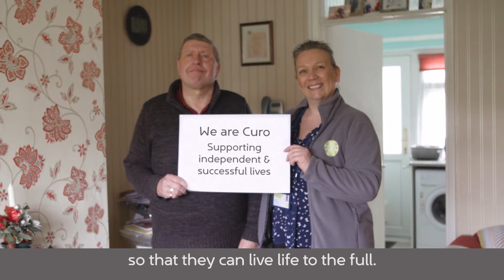We are Curo - get to know us in two minutes